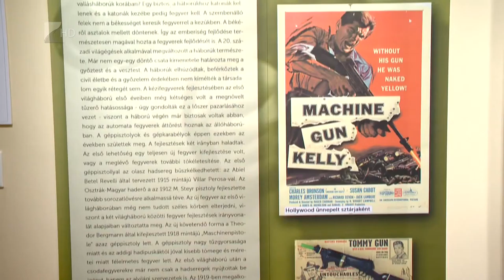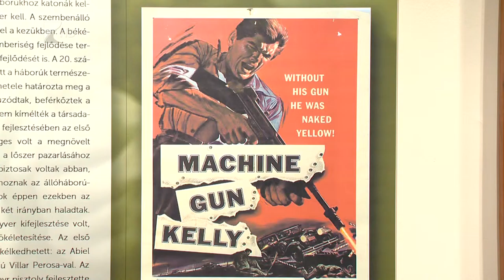Fegyvertörténeti kiállítás - Kölcsey Tv